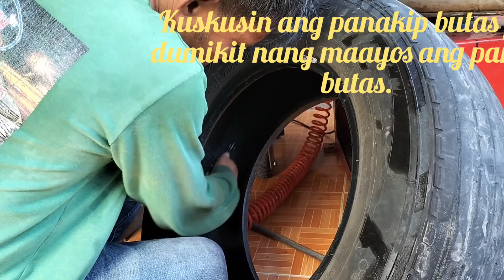paano magpalit nang gulong na may butas.